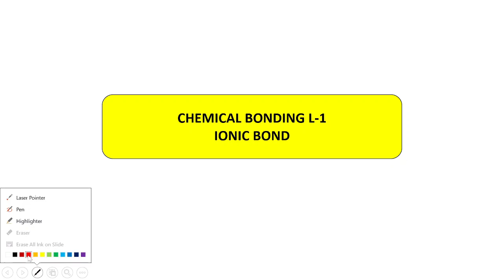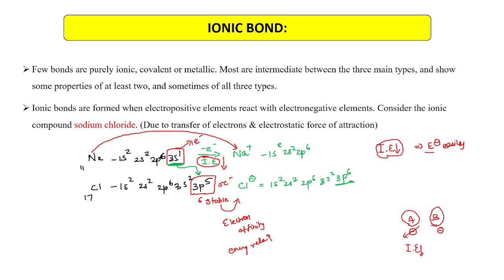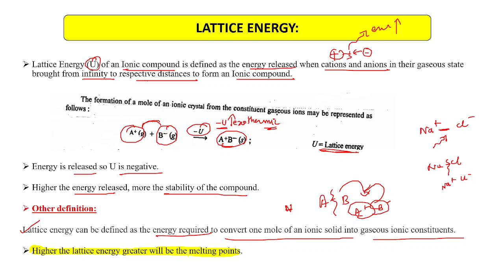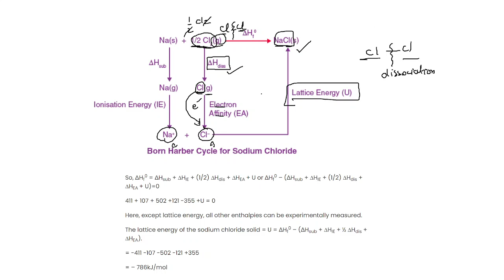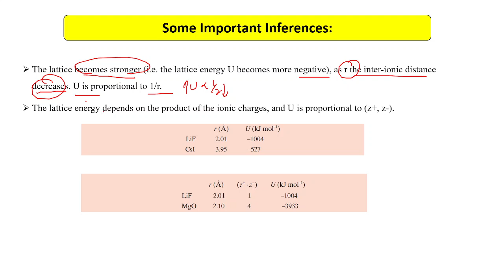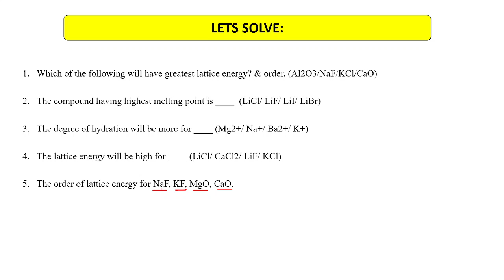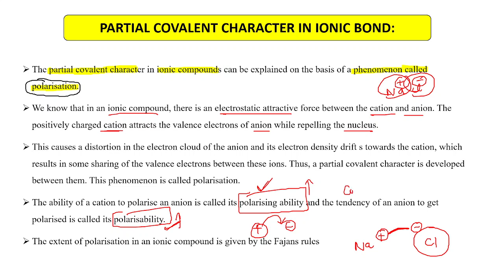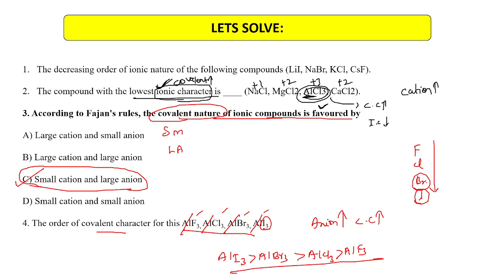UG TRB Chemistry|Chemical Bonding L-1|Ionic Bond|Unit-1